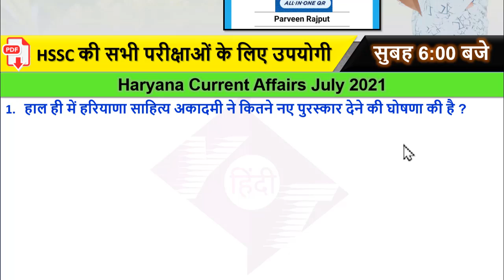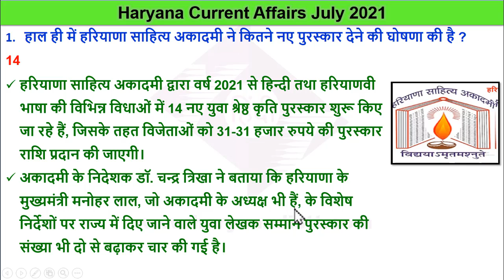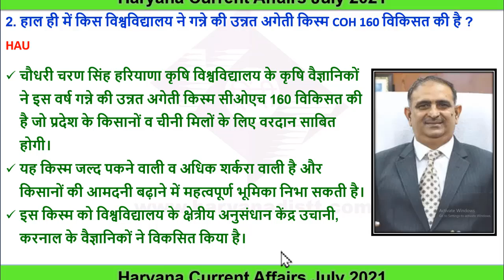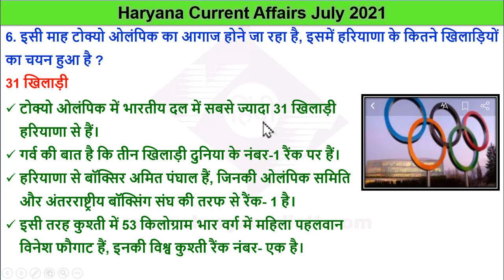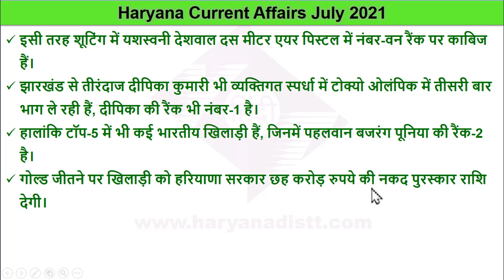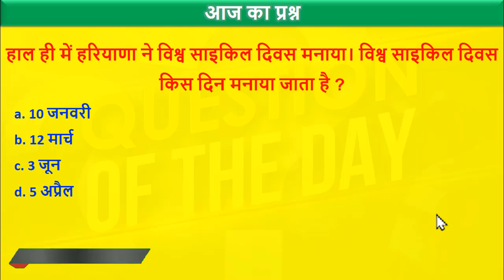Haryana Current Affairs July 2021 | HR GK | 8 July 2021 Haryana current affairs.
हरियाणा हर महीने के करंट अफेयर Video इस प्रकार से हैं।

haryana current july 2021
haryana gk current affairs
haryana gk
july month current affairs 2021
haryana gk
current affairs
haryana july current affairs 2021
haryana current affairs july